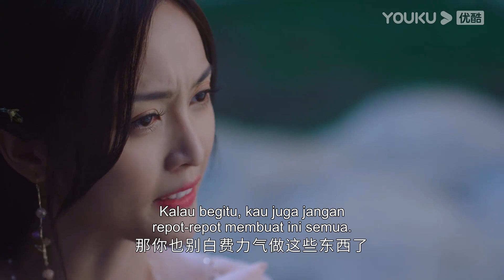Tuan Putri dan Manusia Serigala EP16 Part 3 | Wu Xuanyi/Chen Zheyuan | Highlight | YOUKU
★Tuan Putri dan Manusia Serigala (The Princess and the Werewolf) Putri Qi Pa (diperankan oleh Wu Xuanyi) terbangun dan menemukan dirinya diculik ke dunia fantasi yang penuh dengan Suku Perubah Binatang yang aneh. Dia menjadi calon istri Raja Perubah Binatang, Kui Mulang (diperankan oleh Chen Zheyuan). Qi Pa mencoba melarikan diri berulang kali, tapi hidupnya menjadi kacau oleh seorang pria bernama Li Xiong. Kui Mulang dan Li Xiong, bagai siang dan malam, tanpa disadari Qi Pa telah mengungkap rahasia besar tentang Perubah Binatang. Qi Pa yang cerdik perlahan masuk ke dalam hati sang raja serigala yang dominan, bagaimana kisah cinta antara seorang wanita cantik dan "binatang buas" akan berkembang? Sebuah perjalanan romantis yang penuh dengan tawa dan penderitaan manis akan segera dimulai.
★ Pemeran: Wu Xuanyi/Chen Zheyuan/Shi Zixun/Wang Luqing/Yang Chuanbei/Wen Jie/Shi Li/Wang Muyao, Dong Bailiang/Lin Aibi/Li Yu

00:00 Situs Web Internasional YOUKU.TV sekarang tersedia!
02:00 Unduh APP YOUKU International untuk mendapatkan akses awal